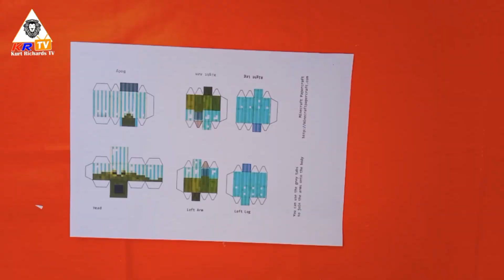MAKE YOUR OWN MINECRAFT BABY ZOMBIE!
Minecraft Baby Zombie Papercraft
How to make a paper minecraft baby zombie, minecraft baby zombie, zombie minecraft papercraft.

✓Material Required:
⏩ Baby Zombie Blueprint
⏩ Scissors
⏩ Ruler
⏩ Glue
⏩ Paper Knife

In this tutorial I'll show you how to make a Minecraft Baby Zombie Papercraft.

Please support me: Comment - Share - Like my videos.
That really has a positive impact and means the world to me.
I am so happy to have you here! Thank you!